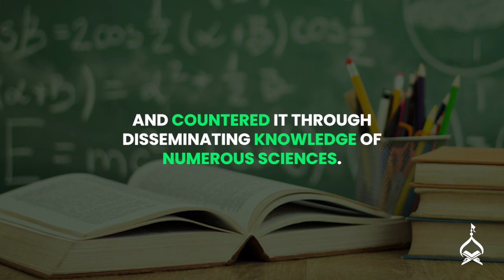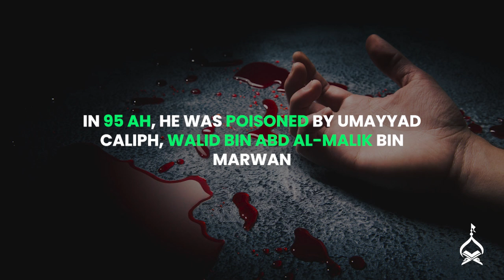Short Biography of Imam Ali ibn Hussain (Imam Sajjad) | The Leader of Worshipers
Imam Ali Zayn al-Abidin lived in a critical time: the Ummayads were filled with lust for power and wanted to turn Islam into a formality (just like Christianity). Muslim society itself was losing its spirit, and there was only one thing that could save them: rekindling their relation with Allah. In this video, let's explore the life of Imam, who educated the Ummah through supplications.